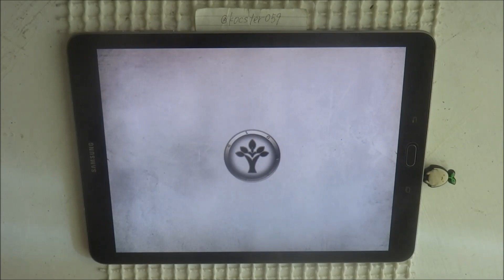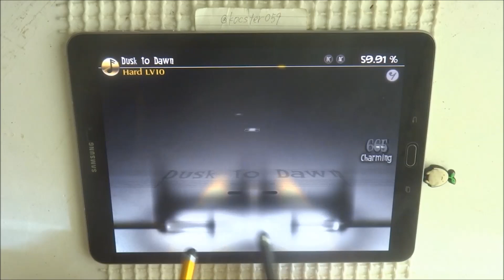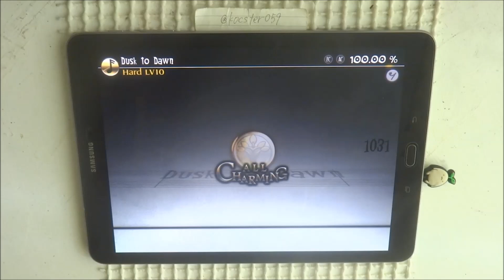【Deemo ver3.2リリース！】Dusk to Dawn (Hard) 100.00% タッチペン stylus pen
Deemo ver3.2、史上最高レベルにヤバいですね…

[Composer]
xi

[Level]
Easy:4
Normal:7
Hard:10